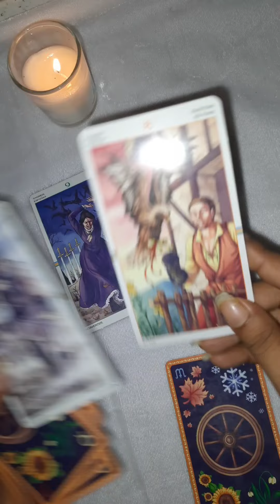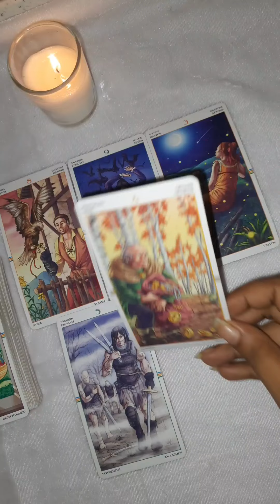Kya Kehna Hai Unhe Apse 💌 Love Messages 💗🌈🌻🔮